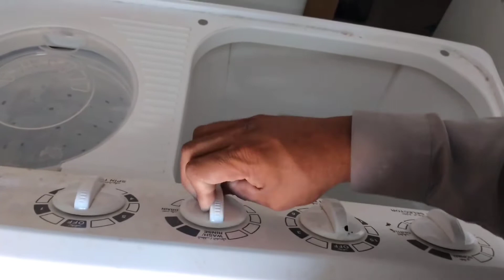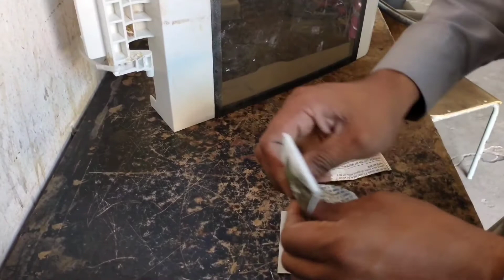واشنگ مشین کا ڈھکن ریپیر کرنے کا طریقہ/How to repair dryer front cover of washing machine/Urdu/Hindi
in this video we learn how to repair washing machines top cover
if Broken from inside Not working dryer spiner repair it strongly
very easy trick